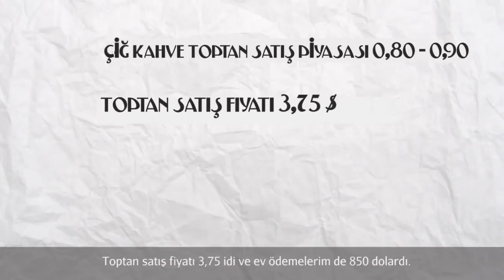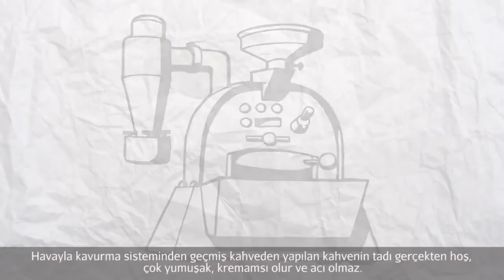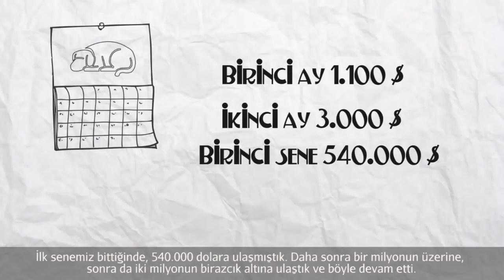Danny O'Neill - Başlamak (Girişimcilik)